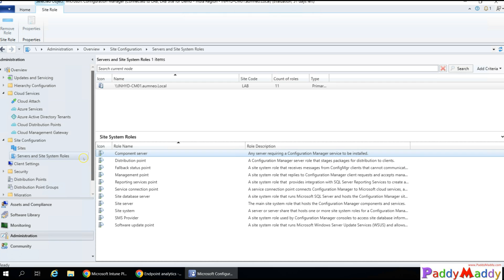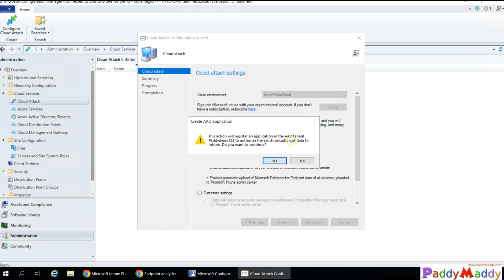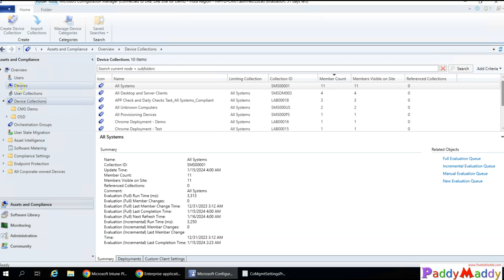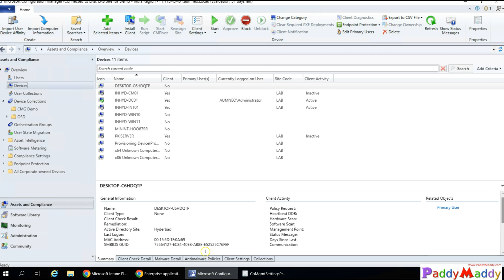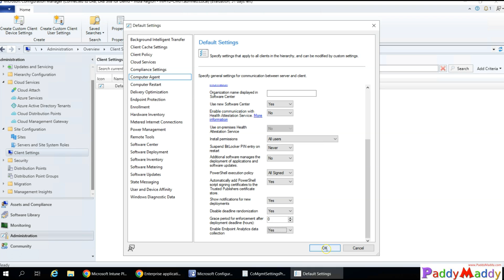Enroll Configuration Manager Devices into Endpoint Analytics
This video explains for enrolling Configuration Manager managed devices into Endpoint analytics
When you enable Endpoint analytics data upload, your default client settings will be automatically updated to allow managed endpoints to send relevant data to your Configuration Manager site server. If you use custom client settings, you may need to update and re-deploy them for data collection to occur. For more information on how to configure data collection, such as to limit collection only to a specific set of devices

Endpoints required for Configuration Manager-managed devices.